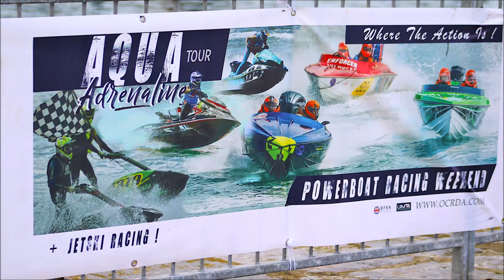OCRDA 2022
A photo montage of the 2022 OCRDA Aqua Adrenaline Tour powerboat Championship.